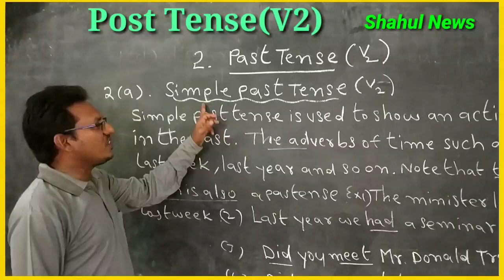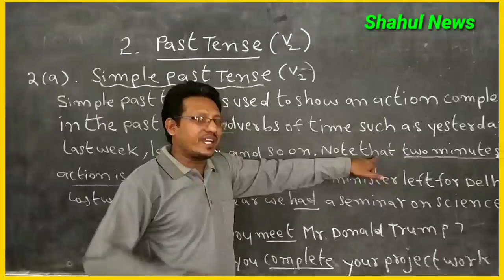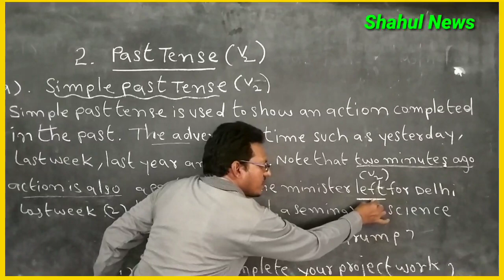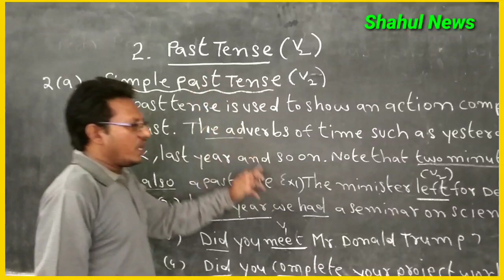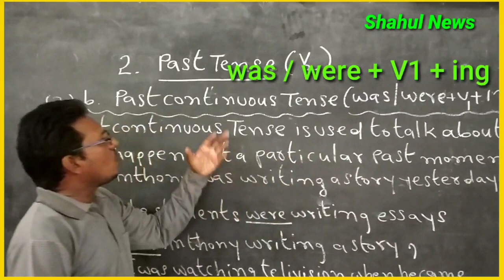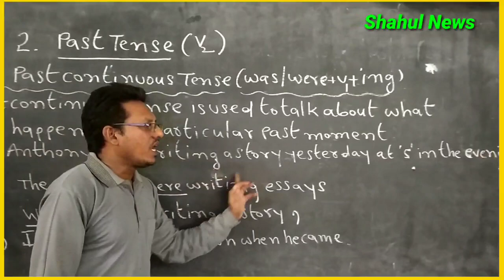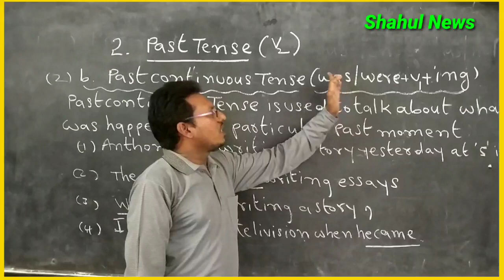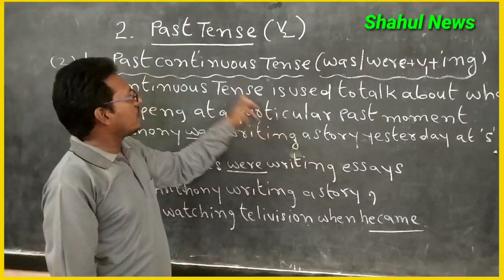Simple Past & Past Continuous Tenses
English Grammar ( Simple Past & Past Continuous Tenses)
Shahul News